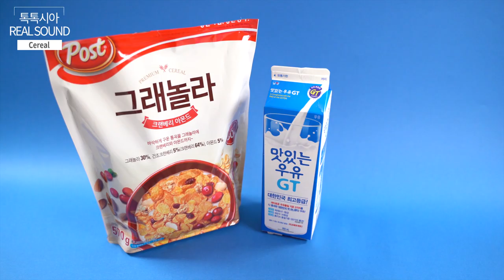(ENG)톡톡시아의 바삭한 씨리얼 Crispy cereal realsound / 먹방 mukbang talk eating sound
바삭바삭한 씨리얼!! 사운드 굿!!

보태주세요!!

HI guys!!

톡톡시아 Tik Tok 틱톡 닉네임 톡톡시아